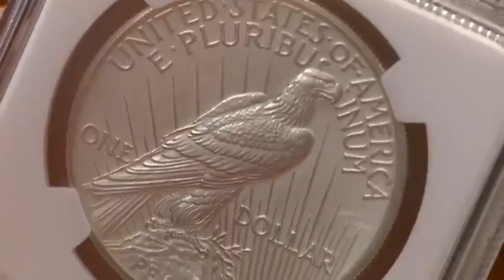1542 - USA PEACE DOLLAR ' 1922 || Rare Peace Dollar || discovery of coins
your queries-
Rarest MATCHBOX
40 Years Rare Matchbox Collection.

your queries-
Rare collection of vintage
15 Most Valuable Things In The World